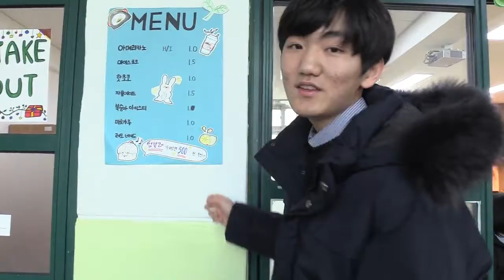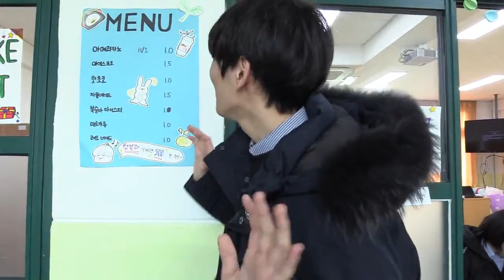2019-청양정산고축제-스타바쿠스1(2-3)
2019-청양정산고축제-스타바쿠스1(2-3)